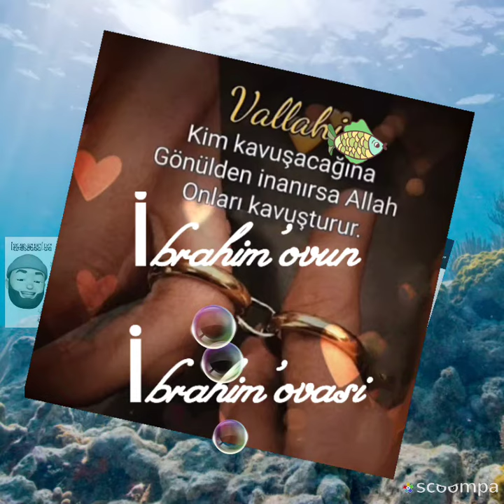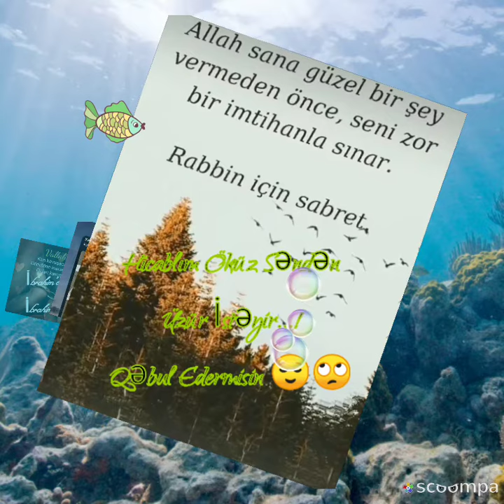Üzür İsteyrem Xanım Aytacım